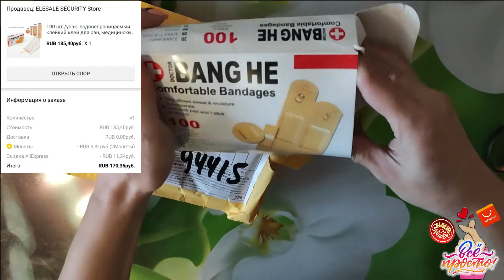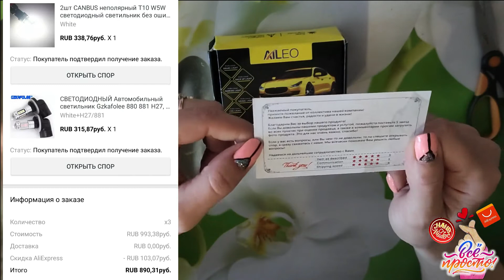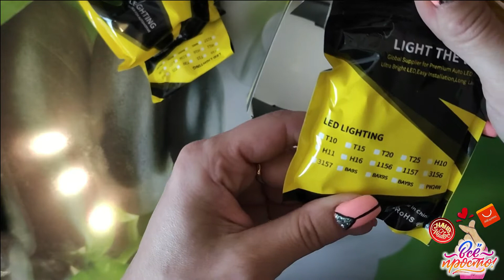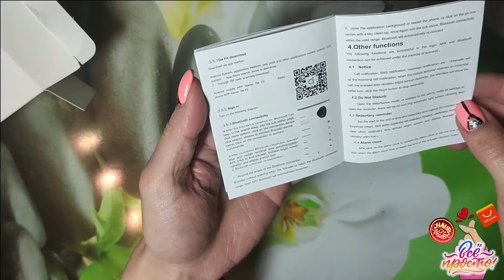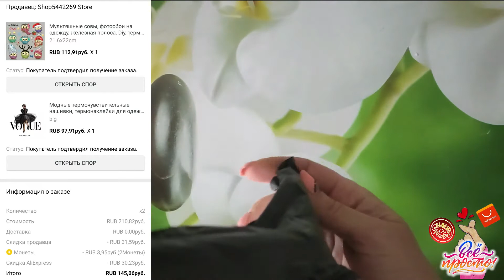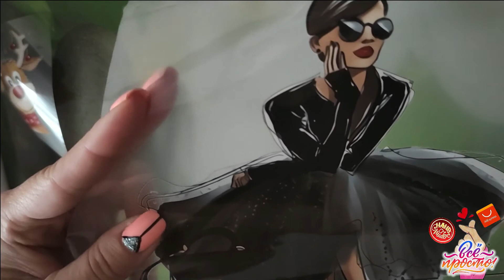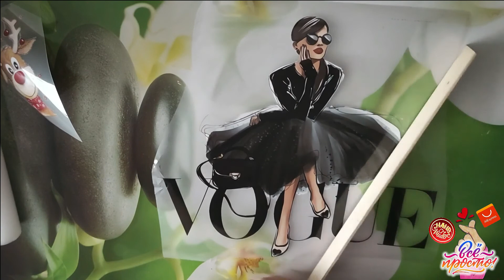№4 АЛИЭКСПРЕСС. Обзор и Распаковка посылок с AliExpress. Полезные, нужные товары с Алиэкспресс.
Всем огромный привет, дорогие зрители!!! В этом видео я распакую 7 товаров с AliExpress. Приятного всем просмотра!!!